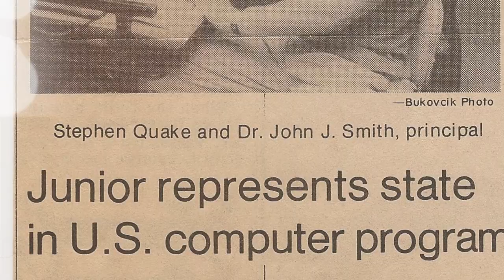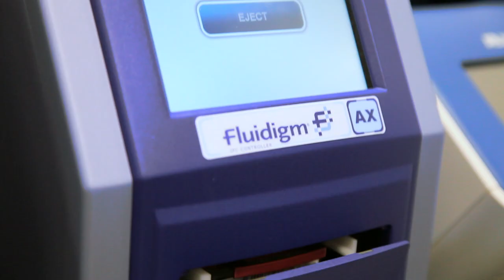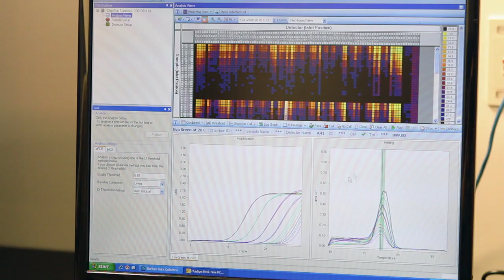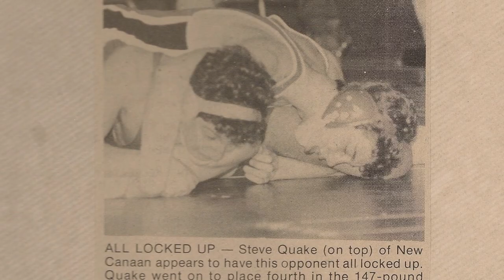Stephen Quake, 2012 Lemelson-MIT Prize Winner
Dr. Stephen Quake, one of the world's most prolific inventors, was recipient of the 2012 $500,000 Lemelson-MIT Prize. An adventurer at heart, Quake relishes in the adrenaline that comes from mountain biking and ski mountaineering.  It is that same rush he gets from exploring the unknown that drives him to consistently push scientific limits. Quake was recognized for his revolutionary work in drug discovery, genome analysis and personalized medicine.